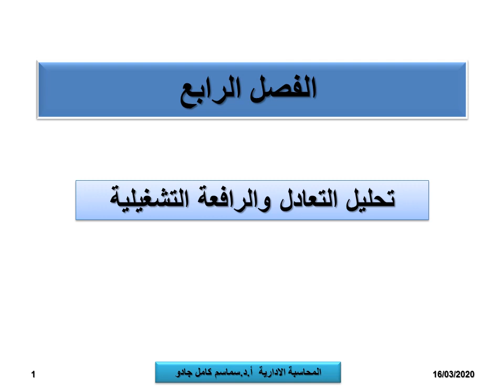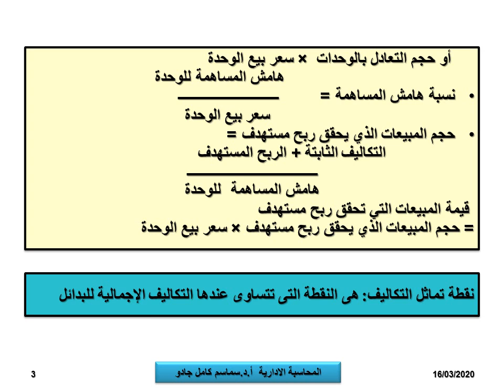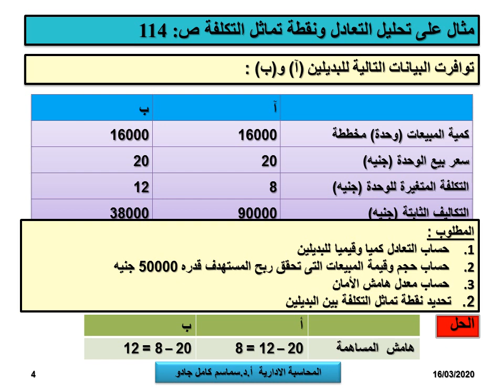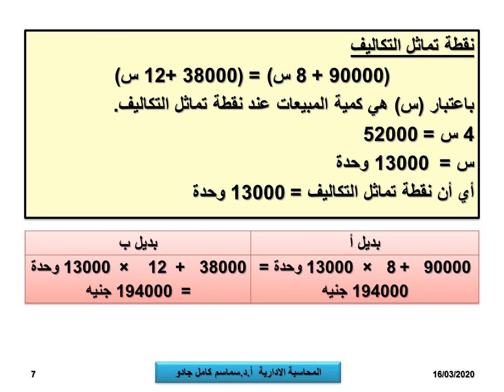نظم محاسبية - المستوي الرابع - المحاسبة الإدارية - أ.د/ سماسم كامل - 02